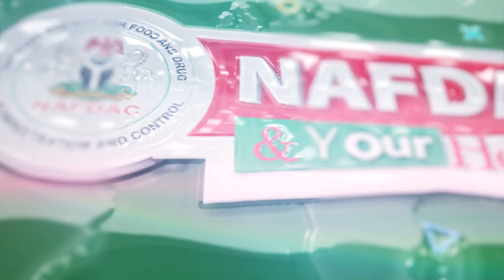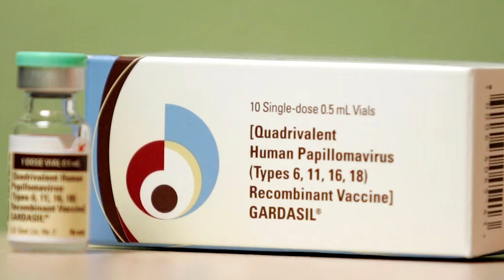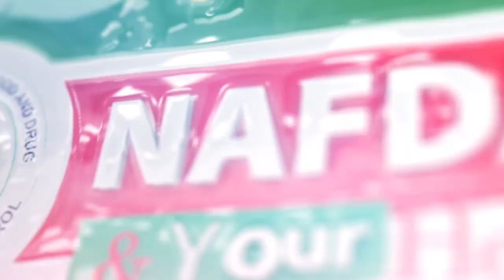Launch of HPV Vaccine/Press Briefing on Export Rejects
The joint press conference organised by NAFDAC and the National Primary Health Care Development Agency (NPHCDA) to launch Gardasil; a vaccine for Human Papillomavirus (HPV).
The second segment highlights a press conference where the Director-General of NAFDAC, Prof. Mojisola Adeyeye, addressed the rejection of Nigeria's exports and the measures designed to correct this anomaly.